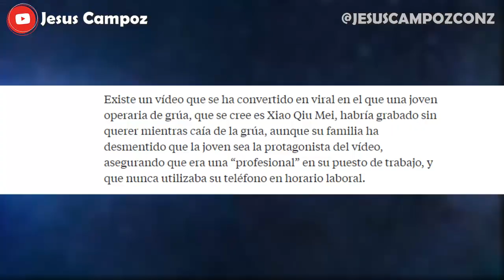Tiktoker MUERE al caer de una grua + VIDEO del MOMENTO EXACTO ¿Que paso? Explicacion | Xiao Qiumei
Aqui te doy la noticia y explicacion de ultima hora en español latino 2021 que se ha vuelto viral o trending / tendencia (haciendo incluso ganar mucho dinero a otras personas) y la polemica en redes sociales bien explicado por Jesus Campoz con z resumen sobre la tiktoker china xiao qiu me / mei que esta dando que decir | tiktok star xiao qiumei dies | tiktok xiao qiumei | xiao qiumei | xiao qiumei falling video | xiao qiumei fall video live quimei | xiao qiumei instagram | xiao qiumei fall video live streaming caída tiktoker | tiktoker china | muere tiktoker | tiktiker graba su propia muerte | muerte de tiktoker | caída tiktoker china | fallece tiktoker china